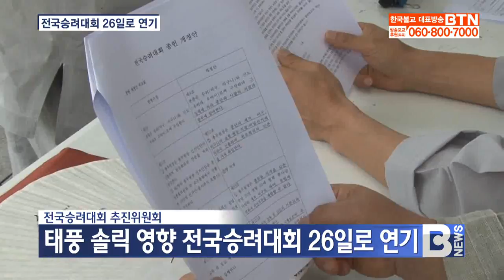[BTN뉴스]23일개최예정 '승려대회',태풍으로 26일로 연기